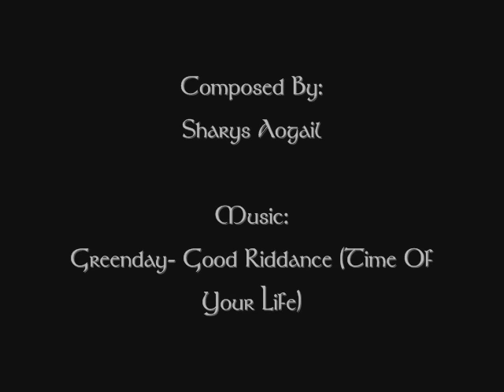Goodbye Chaparral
This is a farewell to my friends since we are moving our horses to another ranch. I've been depressed because even though we were only there a year, Chaparral and it's people became a big part of my life. They made it so fun and I learned so much.

This was a difficult video for me. There are so many fond memories . . . I wish we didn't have to go.